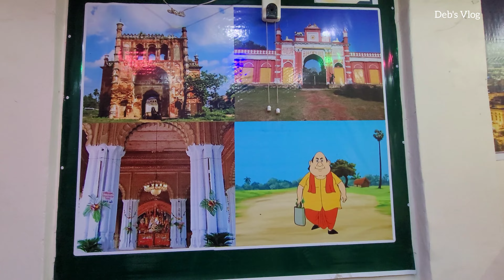এ যেন খাবারের স্বর্গরাজ্য | মাত্র ১০০ টাকার কম্বো সাথে এত কিছু 😱 |krishnagar food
Location : Krishnanagar
Timing : 1.00 AM to 10.00 PM

আপনার কাছে কোন খাবারের সন্ধান থাকলে অবশ্যই আমাকে ইমেইল করুন অথবা হোয়াটসঅ্যাপ করুন। ইচ্ছা করলে ফেসবুক থেকে মেসেঞ্জারে মেসেজ করতে পারেন।
লিংক এবং নাম্বার উপরে দেয়া আছে।
Video by : Me
Editing by : Me
Thumbnail by : Me

DEB'S VLOG
krishnanagar food tour
krishnagar food
indian street food
street food krishnanagar
trip to krishnanagar
best price food krishnanagar
best food in krishnagar
sarpuria of krishnanagar online
sarbhaja of krishnanagar
krishnanagar best restaurant
krishnanagar food festival
krishnanagar street food
foods of krishnanagar
krishnanagar station food